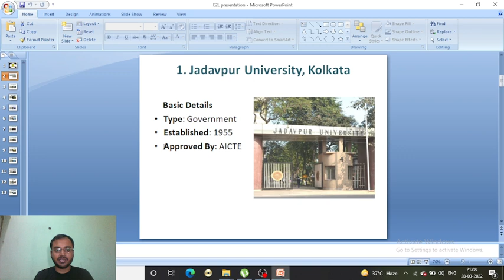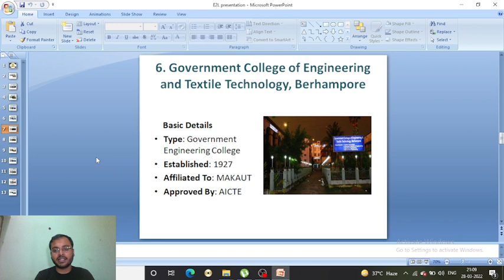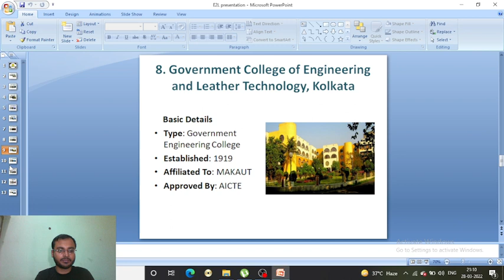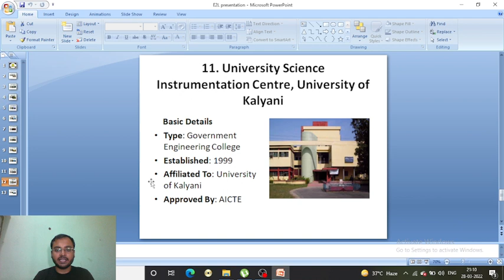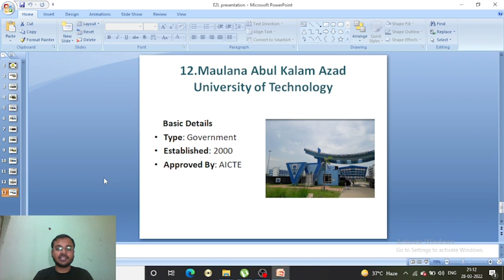JELET 2022/2023 | After JELET List of Gov.t College in West Bengal | By Easy2Learning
After Jelet govt college list
Jelet through govt college
jelet through Jadavpur University

Q#1.How to solve Determinants Quickly without using pen just in 30 Seconds.
JELET NO1 ONLINE PLATFORM
MATHEMATICS FULL OF SHORT TRICKS
LOTS OF PROBLEMS USING SHORT TRICKS